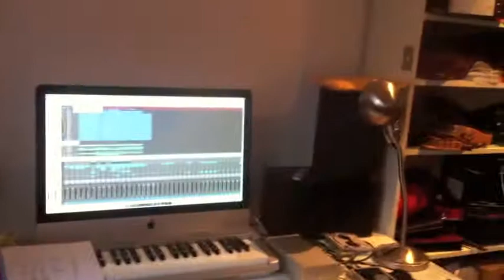Opnemen nieuw album Geert Leurink.mov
In het voorjaar 2013 hoop ik met een nieuw album uit te komen.
Meespelen oa:
Marijn vd Berg drums Serge Bredewold bas Gertjan vd Weerd keys Arthur Rombouts Keys Nelson Faria gitaar Marco Lobo percussie
Hier een kleine inzage in het opnameproces. Waarbij kinderen de boel beneden afbreken.